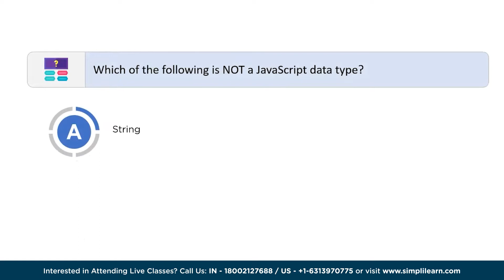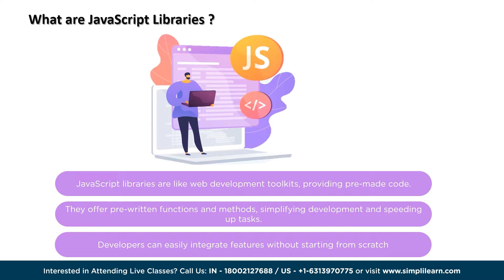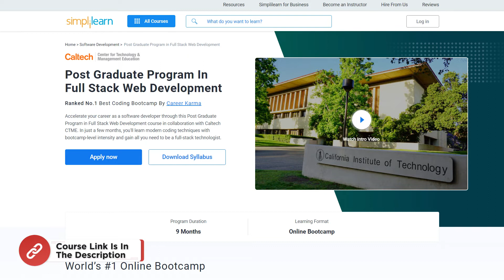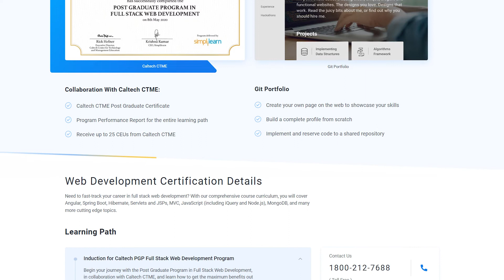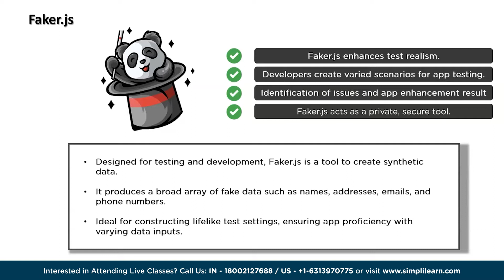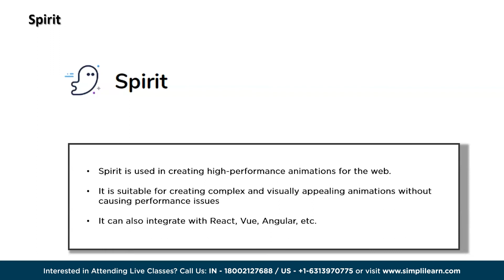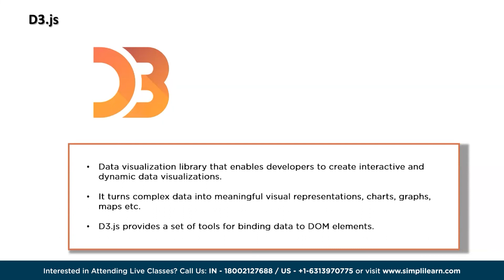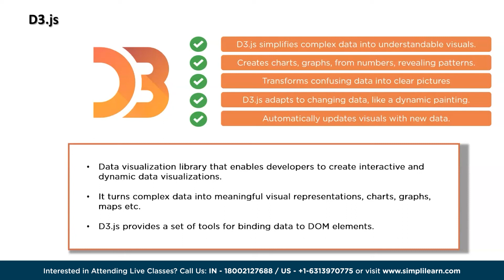Top 5 Javascript Libraries You Must Know in 2026 | Simplilearn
In this informative video, we're diving into the world of JavaScript libraries and revealing the Top 5 JavaScript Libraries you must know in 2026. We'll start by understanding what JavaScript libraries are and explore their diverse applications. Then, we'll take a deep dive into five remarkable libraries: Anime.js, Faker.js, Popmotion.js, Spirit, and D3.js.

00:56  What are JavaScript Libraries?
01:54  Uses of JavaScript Libraries
02:43  Anime.js
04:18  Faker.js
05:29  Popmotion.js
06:35  Spirit
07:44  D3.js

✅ Skills Covered
- Agile
- Git
- SQL
- Core Java
- Spring
- Spring Boot
- HTML and CSS
- AWS
- Docker
- Jenkins
- JavaScript
- ReactJS
- Cucumber
- Maven JSP
- JDBC
- MongoDB
- JUnit

✅ Eligibility Criteria
- Basic programming knowledge
- Having prior work experience is not a mandatory requirement

✅ What are the top roles and responsibilities of a Full Stack Developer?
The top roles and responsibilities of a full stack developer include:
- Designing and developing software
- Optimizing software by testing and debugging
- Coding for front end and back end of software
- Developing servers and databases for software backend
- Testing software and looking after their maintenance
- Working closely with graphic designers for designing new features
- Developing APIs and RESTful services
- Keeping up with the latest technologies and implementing them in the software
- By seeking Simplilearn’s full stack developer training course, you will better understand these roles and responsibilities.

✅ How do I become a full stack web developer with no experience?

One needs to gain expertise in both front-end and back-end technologies to become a full-stack web developer. If you have no prior experience, then this Post Graduate program in full stack web development is the best way to get started and demonstrate your skills. You’ll be guided step-by-step right from the basics to the advanced topics.